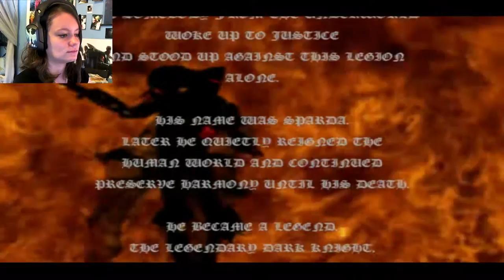Devil May Cry | 01 | ... I'm Playing a Jerk, Aren't I?